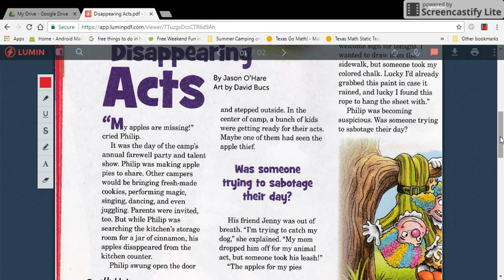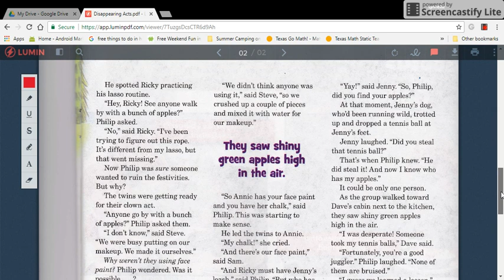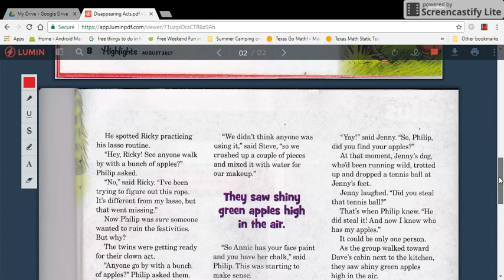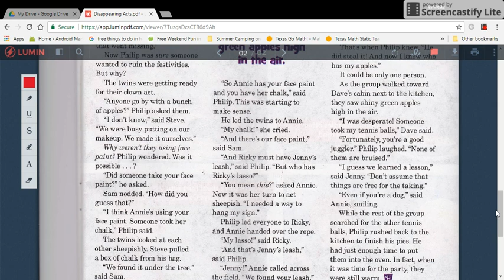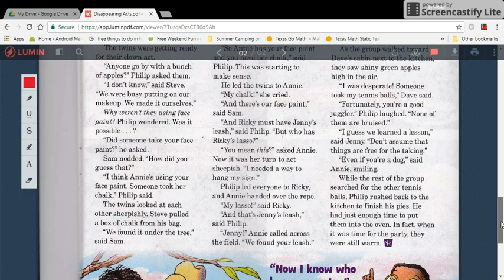Disappearing Acts Read Aloud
Homework Week of October 2, 2017